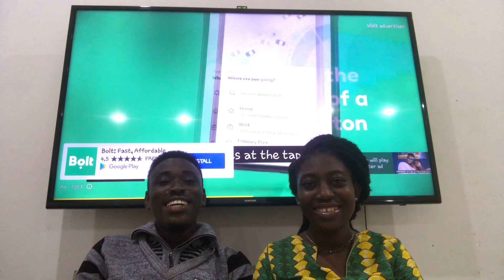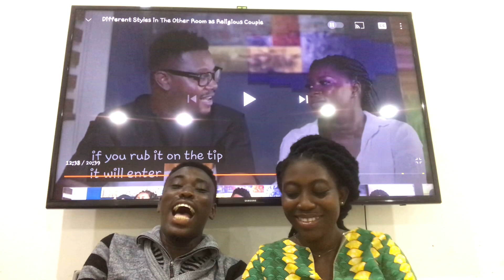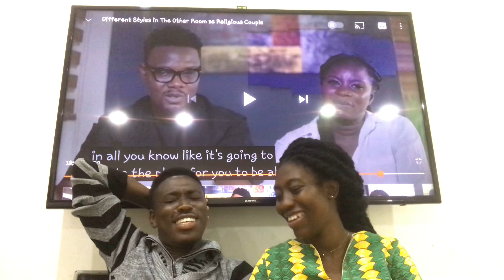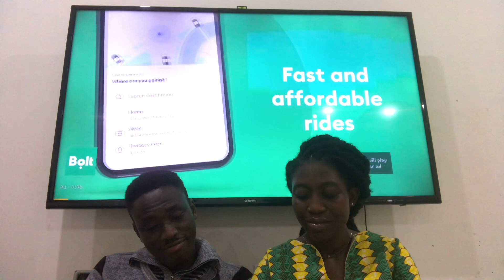Reaction Video|Nii&Aj | different styles in the other room as a religious couple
So we saw this video for on Nii and AJ and right away we reacted to it while watching first time. We hope you enjoy.

Watch the actual video here...